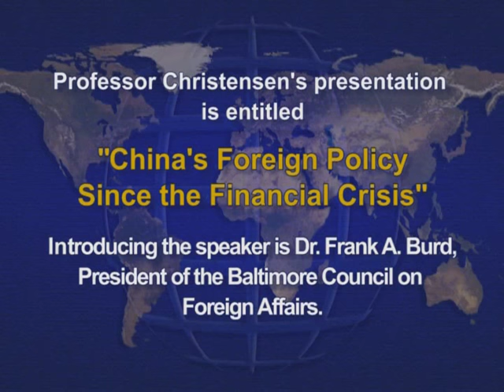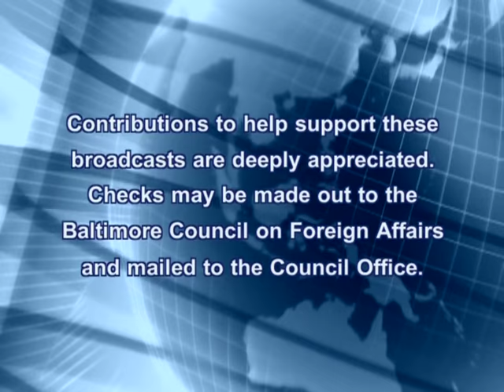China’s Foreign Policy since the Financial Crisis By Thomas J. Christensen, December 15, 2011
Thomas J. Christensen, Ph. D. Co-Director, China & the World Program, Princeton